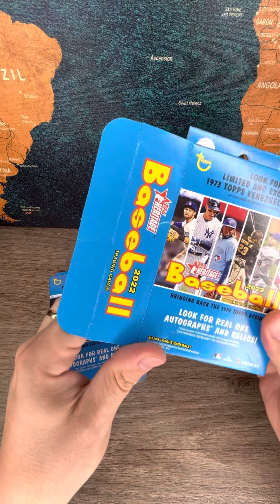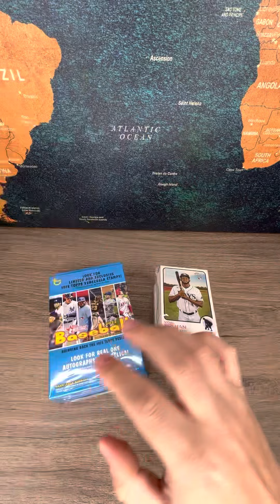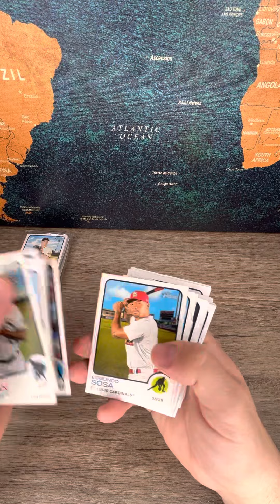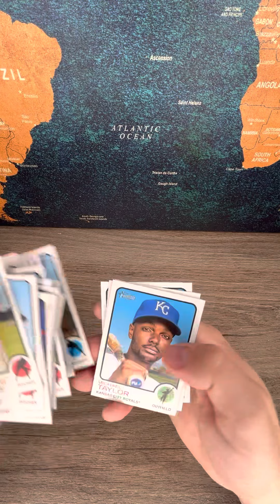Unboxing Three 2022 Topps Heritage Baseball Retail Hanger Boxes